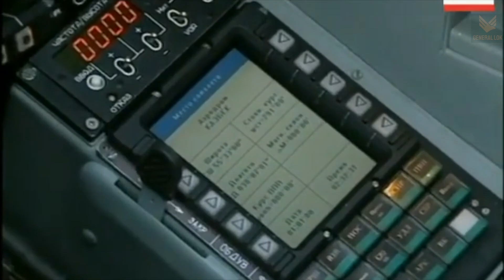Mig-1.44 Flatpack : The Plasma Stealth Fighter, Mikoyan's Final Masterpiece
Mikoyan Project 1.44 (Russian: Микоян МиГ-1.44; NATO reporting name: Flatpack) was a multirole fighter technology demonstrator developed by the Mikoyan design bureau. It was designed for the Soviet Union's MFI (Mnogofunksionalni Frontovoy Istrebitel, "Multifunctional Frontline Fighter") project for the I-90 ("1990s fighter") program, the answer to the U.S.'s Advanced Tactical Fighter (ATF). The MFI was to incorporate many fifth-generation jet fighter features such as supermaneuverability, supercruise, and advanced avionics, as well as some degree of radar signature reduction.

The design's development was a protracted one, characterised by repeated and lengthy postponements due to a chronic lack of funds after the collapse of the Soviet Union; the MiG 1.44 made its maiden flight in February 2000, nine years behind schedule, and was cancelled later that year. The MFI project was replaced by the more modern and affordable PAK FA program, which resulted in the Sukhoi Su-57.

'Terminus' by Scott Buckley - released under CC-BY 4.0.